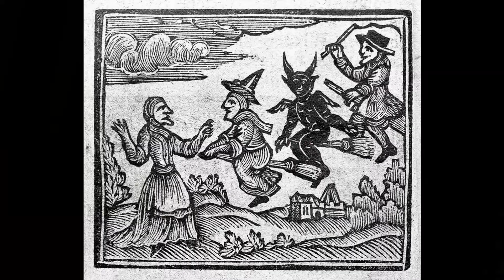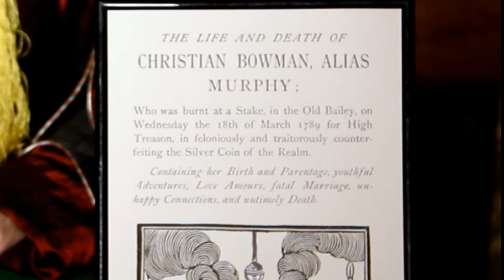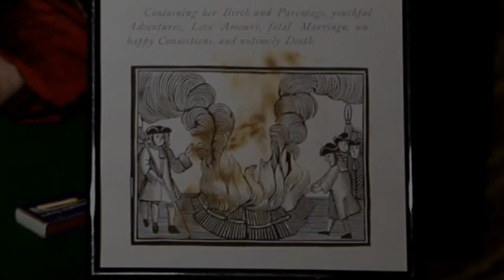Ashton Carter presents - Witches and Warlocks - Storytelling - Magic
Prof. Ashton Carter discusses Witches and Warlocks in this Home Schooling For Wizards video.

Magic and Storytelling